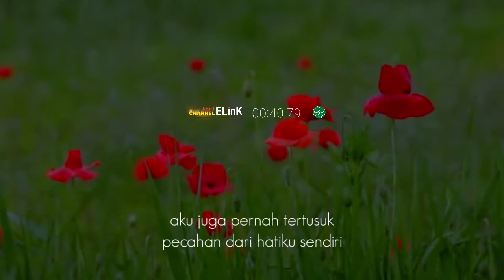MUSIKALISASI PUISI "PERNAH SEHANCUR ITU" NICKY RAINZ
Musikalisasi puisi tersedih
"PERNAH SEHANCUR ITU" aku berjuang

selengkapnya semoga bermanfaat
terima kasih.